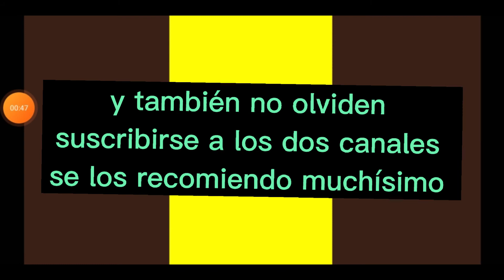que Youtuber quiere que aparezca en las 24 horas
sus nombres son Sombra Oscura
Gonzok